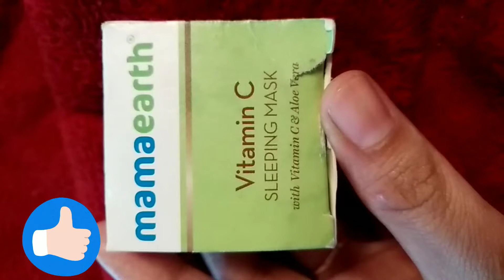Mama earth vitamin c sleeping Mask full review and demo